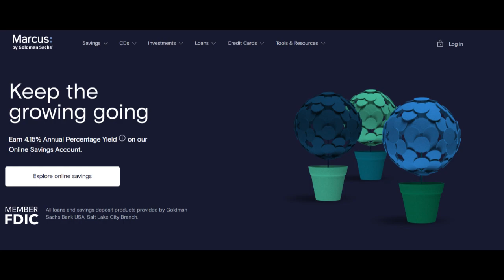🔥 Marcus High Yield Savings Account Review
The Marcus High Yield Savings Account, offered by Marcus by Goldman Sachs, presents a tantalizing opportunity for savers to accelerate their earnings. As prospective account holders delve into this savings option, they encounter both positive attributes and essential considerations that warrant careful examination before opting for the Marcus High Yield Savings Account.

One of the standout advantages of the Marcus High Yield Savings Account is the impressive interest rate it boasts. Customers can enjoy higher yields on their savings, paving the way for faster financial growth compared to traditional savings accounts.

Moreover, Marcus by Goldman Sachs delivers a customer-centric experience, epitomized by a transparent approach. With no hidden fees and no minimum balance requirements, account holders can confidently save without worrying about unexpected charges.

Additionally, the Marcus High Yield Savings Account comes with a user-friendly online platform, providing savers with seamless access to their accounts and empowering them to manage their finances with ease.

However, potential account holders should approach the Marcus High Yield Savings Account with cautionary insights. One vital aspect is the lack of physical branches. While the digital convenience is appealing, some individuals may value the option of face-to-face banking services for certain transactions or support.

Furthermore, customers should exercise discretion in their financial habits to fully capitalize on the high-interest rate. Frequent withdrawals or using the account for everyday spending may compromise the potential benefits of the yield.

Another consideration is the need for disciplined saving practices. While the competitive interest rate is enticing, consistent contributions are essential to achieving the desired financial goals.

In conclusion, the Marcus High Yield Savings Account unlocks the power of earning with its impressive interest rate and customer-friendly features. It appeals to savers seeking to maximize their financial growth. However, prospective account holders should approach the account with caution, considering the lack of physical branches and the importance of disciplined saving habits. By thoughtfully weighing these aspects, individuals can confidently embrace the Marcus High Yield Savings Account and embark on a journey towards financial empowerment and prosperity.